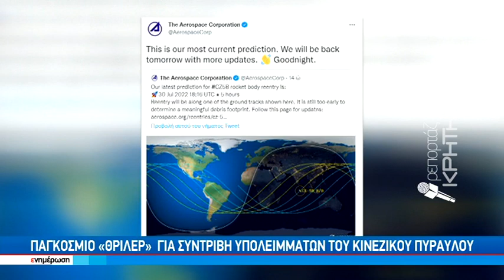Κινεζικός πύραυλος : Κρήτη και Β. Ελλάδα στις πιθανές ζώνες πτώσης